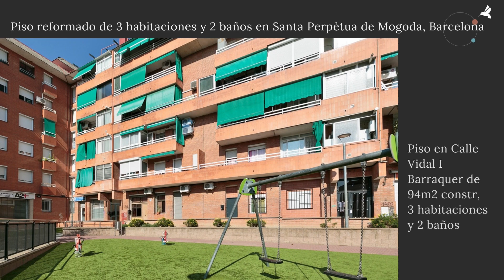Piso reformado de 3 habitaciones y 2 baños en Santa Perpètua de Mogoda, Barcelona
El gran desarrollo de las zonas suburbanas en la segunda mitad del siglo pasado tenía dos motivos principales: porque es más barato que vivir en el centro de una gran ciudad, y porque además se gana en calidad de vida. Pero en muchos casos hay que renunciar a tener todos los servicios al lado de casa sin tener que depender del coche para todo. ¿La solución? Vivir en un piso como este, en un pueblo tranquilo y con todo lo que necesitas a pocos minutos caminando. Calidad de vida a buen precio, esto sí que es un win-win.